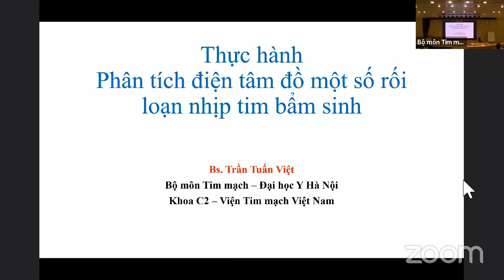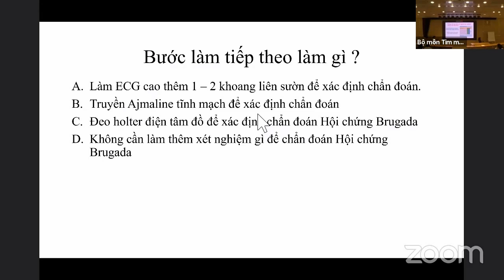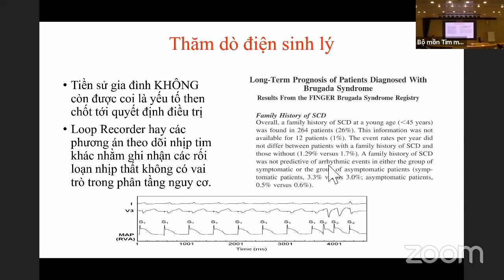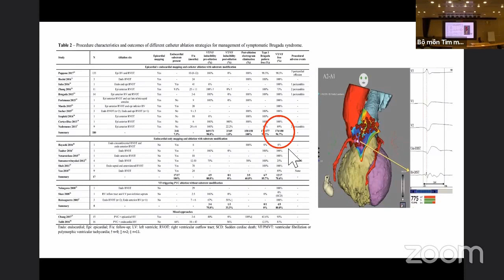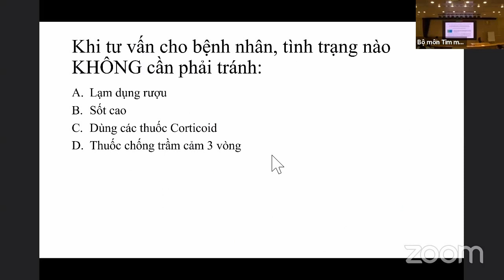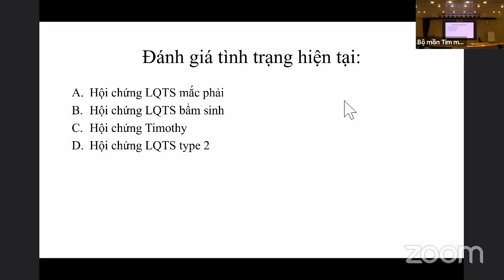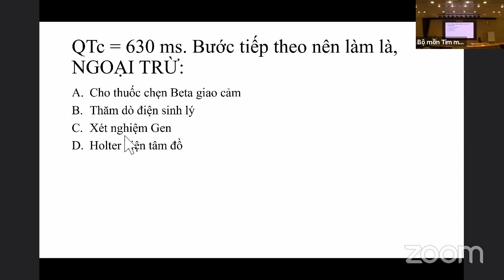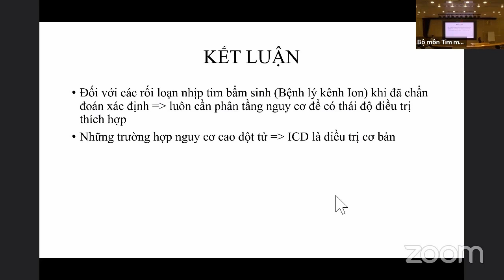Điện tâm đồ (ngày 8): Phân tích ĐTĐ trong rối loạn nhịp bẩm sinh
Điện tim đồ và rối loạn nhịp ngày 8 (6/12/2019)
Phân tích điện tâm đồ trong một số rối loạn nhịp tim bẩm sinh
Giảng viên: Ths. BS. Trần Tuấn Việt

KHÓA ĐÀO TẠO ĐIỆN TÂM ĐỒ VÀ RỐI LOẠN NHỊP

- Hình thức đào tạo: Lý thuyết + Kĩ năng thực hành
- Đối tượng:
* Bắt buộc: Học viên SĐH bộ môn tim mạch
Khóa học do Viện tim mạch Việt Nam, Bệnh viện Bạch Mai phối hợp với Bộ môn tim mạch, Đại học Y Hà Nội tổ chức.